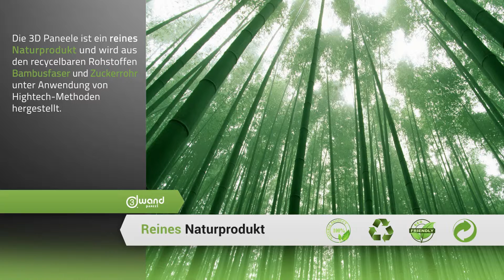3D Wandpaneel - KARLSTAD | Wandverkleidung | Wanddekoration | Paneele | 3D Decken